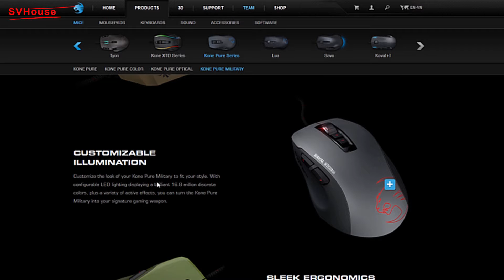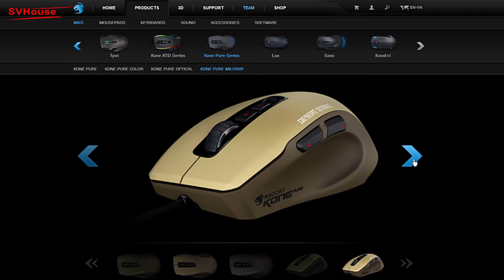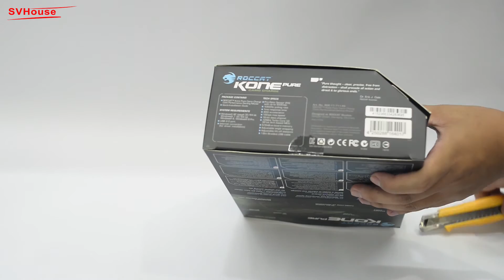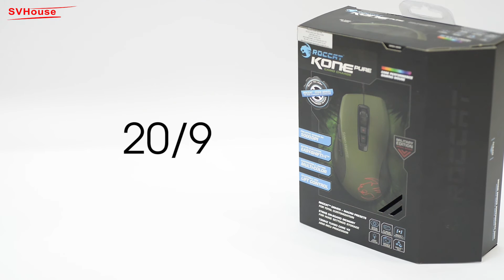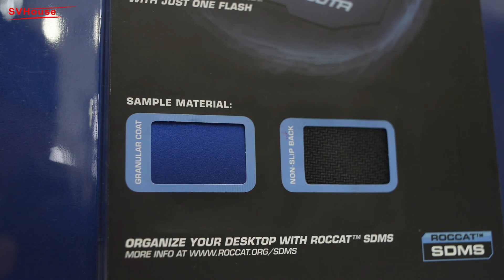Mở hộp chuột Game - Thiết kế đồ họa Roccat Kone Pure Color - SVHouse - Loa.com.vn